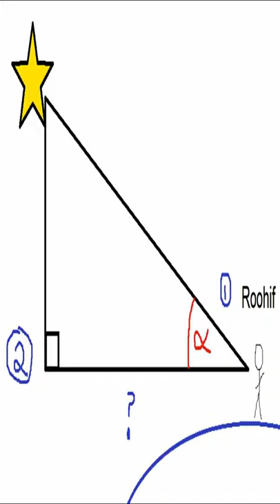Sleepy Still Can't Sextant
Just a quick taste of tomorrow's Wanker Wednesday!

It really does help creators, like me, to grow our YouTube channels.

If you would like to support me and my content creation, please consider becoming a patron for as little as £1/month:

Are you looking to grow your YouTube channel?  TubeBuddy can help!  With in-depth analytics, templates, SEO/keyword optimisation, training, and much more, TubeBuddy is your one-stop shop to reach your full potential on YouTube.